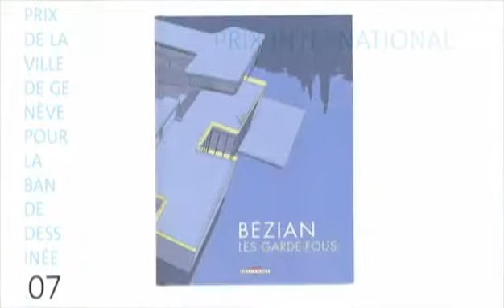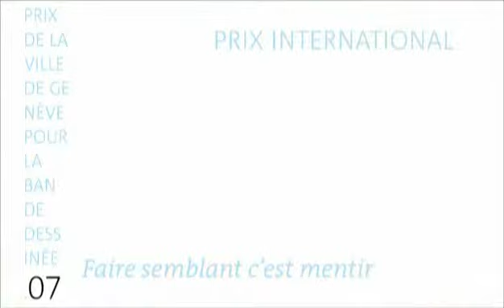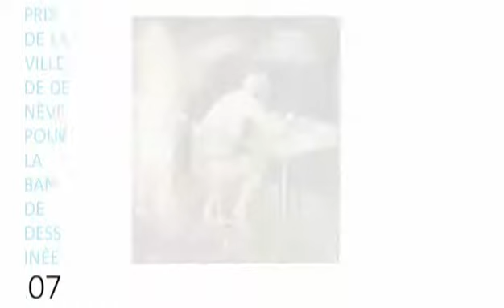Prix international de la Ville de Genève pour la bande dessinée 2007